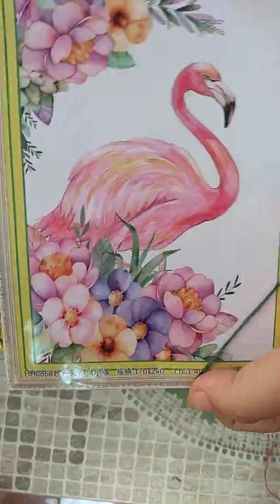Hướng dẫn thêu chỉ lụa tranh chữ thập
Facebook Nguyễn Tâm Ngộ
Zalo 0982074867